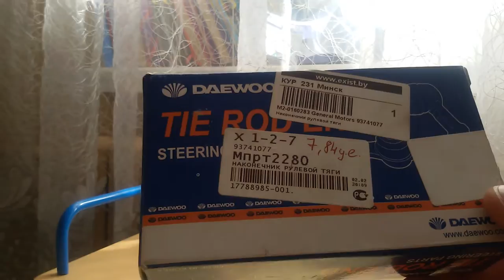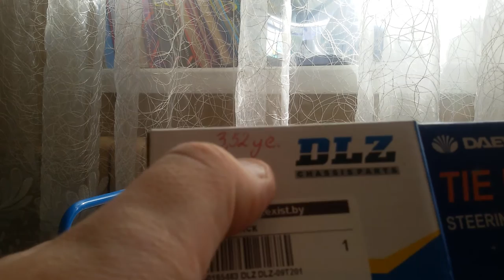Наконечник рулевой тяги Daewoo Matiz обзор двух производителей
General Motors арт. 93741077 стоимость 7,84 у.е. поставка 6 дней
ставил 9 апреля 2016 при пробеге 98350км сегодня 5 августа 2018 ещё живут
DLZ арт.DLZ-09T201стоимость 3,52 у.е. поставка 0 дней
ставил 10 апреля 2016 при пробеге 98350км прожили вместо заявленных 20000км всего 13670км, не обижайся Китай